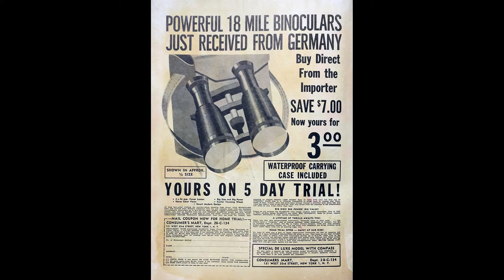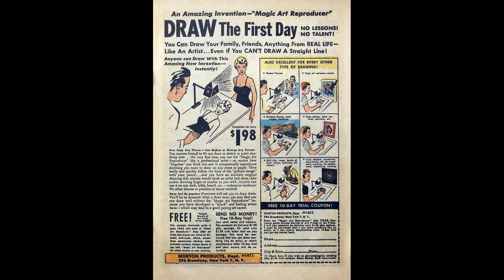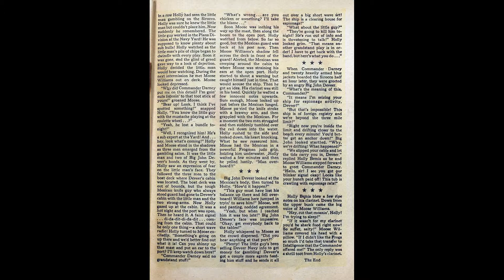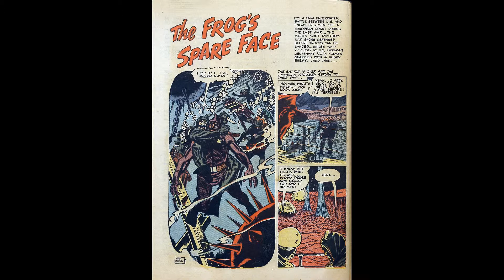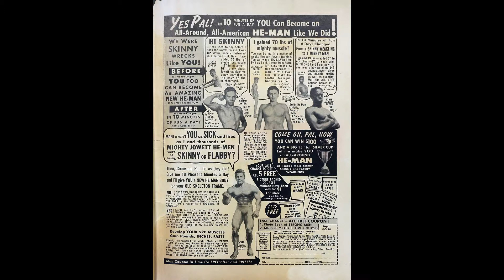Frogman No 1 Comic Book Movie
Frogman Comics No 1 Comic Book Movie
Title |  Frogman Comics No 1 | Publisher Hillman | Date: May 1953 | Lang: English

Comic Story Sunday Night in Yokohama (5 pages)
Credits Pencils: Bill Ely (signed) | Inks: Bill Ely (signed)

Comic Story Sub at the Roost (5 pages)
Credits Pencils: Ernie Schroeder | Inks: Ernie Schroeder
Content Genre: Adventure
Notes Art credits identified by Jim Vadeboncoeur Jr.

Comic Story The T.N.T. Gallop (1 page)
Synopsis Frogmen Roosty and Scravvus ride a torpedo at an enemy ship, little thinking what will happen when they strike the vessel.
Content Genre: Humor; Military | Characters: Roosty; Scravvus

Comic Story The Bullet Catcher (4 pages)
Credits Pencils: Lorence Bjorklund | Inks: Lorence Bjorklund
Content Genre: Military

Comic Story The Winged Kick (1 page)
Content Genre: Non-fiction; Aviation

Text Story Operation Hot Licks (2 pages)
Credits Letters: typeset
Content Genre: Military

Comic Story The Frog's Spare Face (5 pages)
Credits Pencils: Mort Lawrence (signed) | Inks: Mort Lawrence (signed)
Content Genre: Military

Comic Story The Old Blubber Game (1 page)
Synopsis A gambling frogman named Gadsby disappears underwater; a whale ate him.
Content Genre: Humor; Military | Characters: Gadsby

Comic Story The Undersea Puncher (1 page)

Comic Story The No. 6 Torpedo (5 pages)
Credits Pencils: Mike Roy (signed) | Inks: Mike Roy (signed)
Content Genre: Military

Frogman Comics No 1 Comic Book Movie is presented in full screen, 1920 X 1080 HD (1080P) quality video, without music, narration, sound, animation, pans or zooms, enabling every comic panel, of the story, to be read and enjoyed, on or offline, at any time, and in any place you can access it.

Frogman Comics No 1 Comic Book Movie is part of the golden age comics' Military, humor, non-fiction aviation genre. The Golden Age refers to the first cycle of superhero comics which existed between 1938 and 1950. This was the period in which the concept of the superhero was born. for their content assistance.